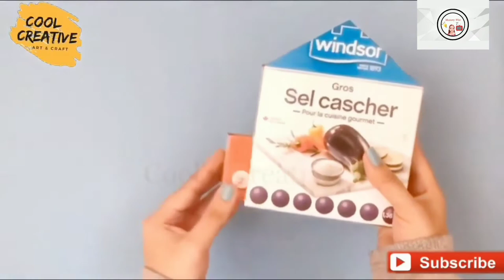WASTE CARDBOARD BOX TO A NEW CREATIVE AND USEFUL CRAFT IDEAS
In this video i share, are waste cardboard box that can be recycle and use for another purposes.Some people just throw it away but lets realize that we can use it for another way.Just be creative and you'll see the big difference...